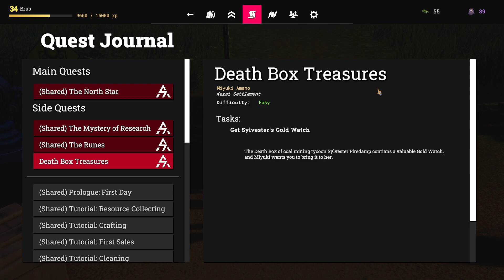Saleblazers Placing the Beacon and Finding Snowville for Next Piece - E21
Game:          Saleblazers
Developer:   Airstrafe Interactive
Publisher:    Airstrafe Interactive

Set on a brutal island, Saleblazers is the first open-world shopkeeping survival sim RPG for 1-8 players.

Embark on a grand adventure that takes you to the Island's various towns across several biomes. Build the greatest shops of all time while fending off outlaws, samurai, and demons!

DEFEND YOUR SHOP

Defend yourself from monsters lurking in the dark and by wielding anything you can get your hands on - a katana, a chair, a guitar, a Fireball Spellbook, an AWP, or a frying pan.

SHOPKEEPING SIMULATOR
Build your shop from scratch, tile by tile. Customers and employees will dynamically roam your shop for items of interest.

Stock your shelves through any means possible, by gathering, fishing, farming, crafting, buying, scavenging... or even stealing!

Sell anything to the right customer at the right price. Hungry college students suffer from limited budgets and tourists are willing to buy just about anything.

RELAXING ACTIVITIES

Farm and fish to start your shopkeeping empire if you prefer a calmer gameplay experience.
ESCAPE THE ISLAND
Explore the handcrafted open world of Saleblazers through a main quest and face off against formidable world bosses.

PVP INVASIONS AND PROXIMITY VOICE CHAT
Welcome unexpected guests to your server or take your entire lobby to visit other servers by enabling PvP invasions. Make small talk with proximity voice chat.

KEY FEATURES
Build your own custom retail empire.
Research and craft 150+ items.
Sell everything to dynamically reactive AI customers with unique needs and budgets.
Hire NPC employees to automate and optimize store operations.
Wield anything you can pick up as a weapon and hone in on unique roles and playstyles.
Gather, fish, farm, craft, buy, fight for, or steal to stock your shelves (beware of the police!).
Build electricity generators to hook up powerful late-game items such as self-checkout machines.
Main narrative campaign takes you on a treacherous journey across 3 unique handcrafted biomes, each with its own boss, stories, and challenges.
Survive a hostile island environment solo or with friends.
Side quests, mini-bosses, and special orders make the open world come alive.
Spend your free time fishing in the local waters or tending to your garden.
Enable PvP invasions and proximity voice chat for unexpected fun.